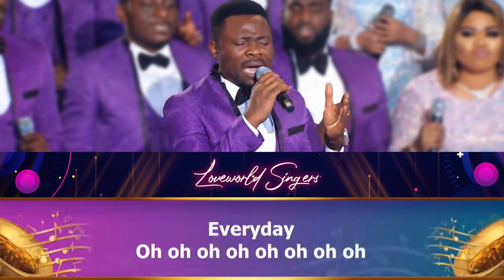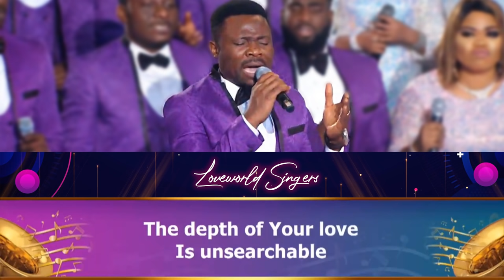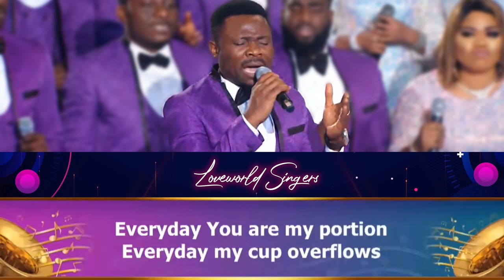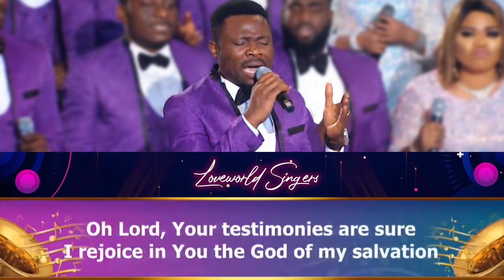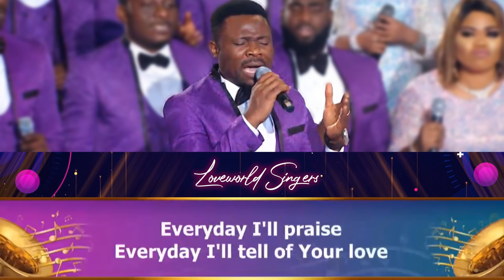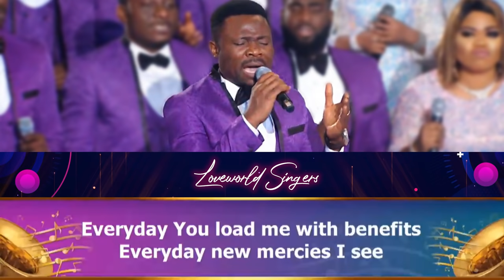PRAISE NIGHT • "Everyday" Simeon & Loveworld Singers live with Pastor Chris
Relive the moments of worship with this ministration by Simeon and the Loveworld Singers live at the 𝗣𝗿𝗮𝗶𝘀𝗲 𝗡𝗶𝗴𝗵𝘁 𝘄𝗶𝘁𝗵 𝗣𝗮𝘀𝘁𝗼𝗿 𝗖𝗵𝗿𝗶𝘀!